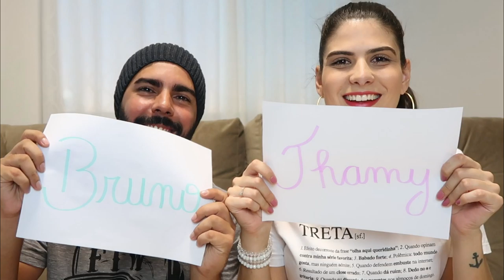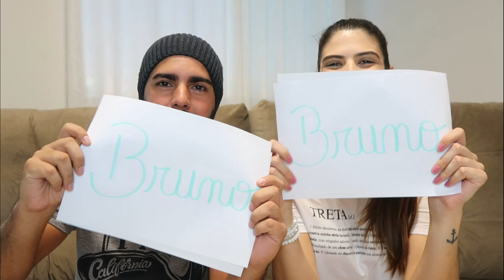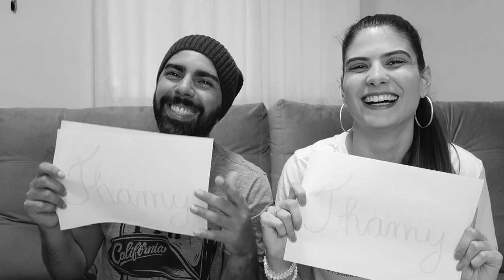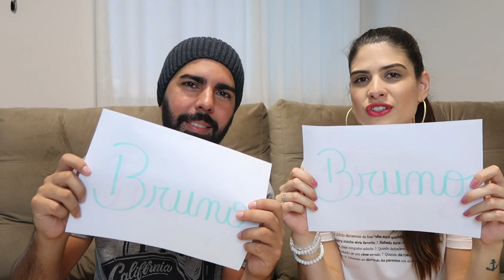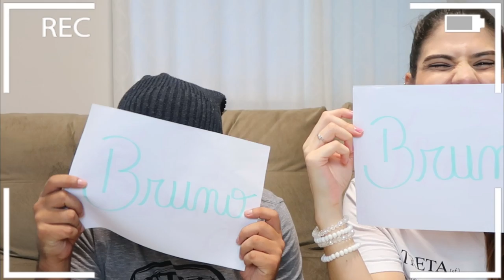QUEM É MAIS PROVÁVEL QUE...? MUITAS VERDADES REVELADAS!!! - Thamyê Baseggio